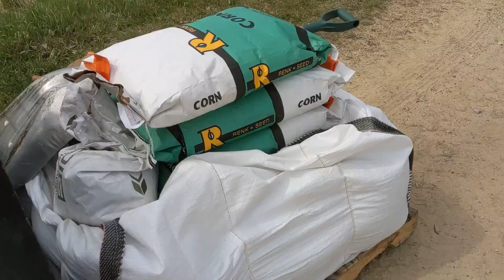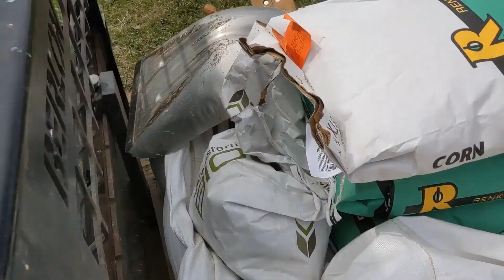Planting on a Small Dairy Farm! l Planting Corn 2021 l Dairy Farming in Wisconsin!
Watch my family and I run our small dairy farm here in Wisconsin. Spring is here and we are planting corn! The 7405 John Deere is pulling the 900 International 4 row planter! The 7810 John Deere is running around with the Disk doing the final prep work before it gets planted! In this video we had a lot of drone footage.